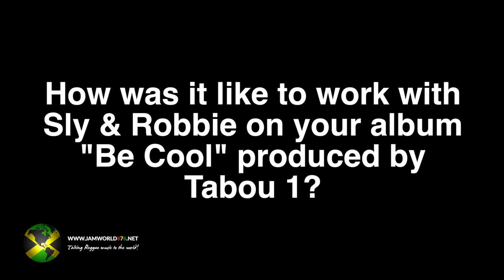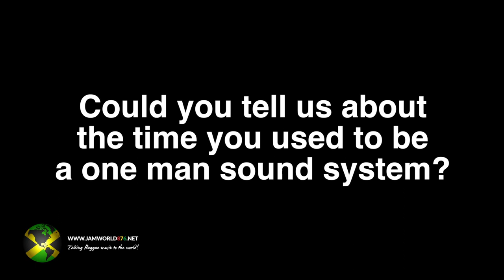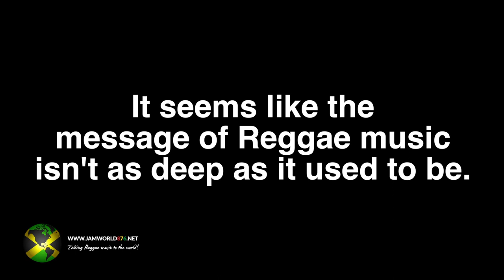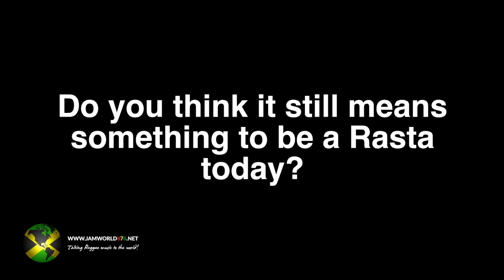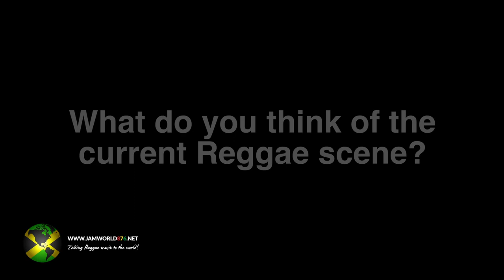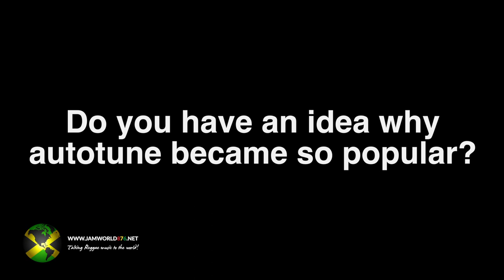Interview with Omar Perry [01/24/2020] @ Le Forum, Vauréal (France)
On Friday, January 25th, 2020, we interviewed Omar Perry after his show at Le Forum in Vauréal, France with The Soulnation Band.

In this interview, you will learn more about his latest projects, his early career, and his faith in Rastafari.

for more interviews.